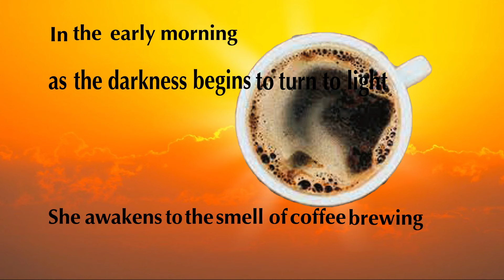Sweet Scents Poem Kinetic Typography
Sweet Scent PoemKinetic Typography
Motion Graphics Animation
Video By Yinneboma Peterson
Motion Graphics By Yinneboma Peterson
Animator/Cartoonist Yinneboma Peterson
Software: Adobe After Effects, Adobe Audition
VoiceOver By Yinneboma Peterson
Poem: Sweet Scents In Public Domain, Free To Use.